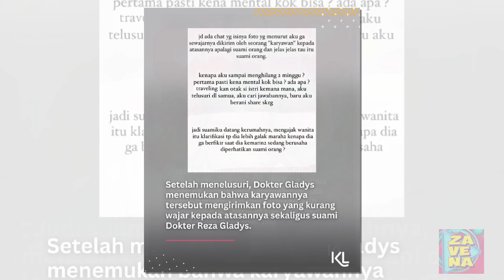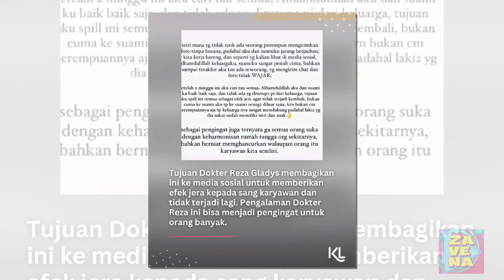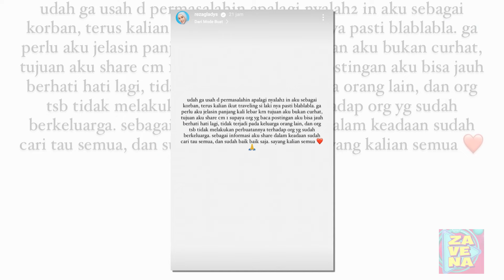Gerah Suaminya Digoda dengan Foto Seksi, dr Reza Gladys Bongkar Wajah Karyawan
Kakak ipar pedangdut Siti Badriah ini menyebut karyawannya ini, telah mengirimkan foto tanpa busana ke Attaubah.